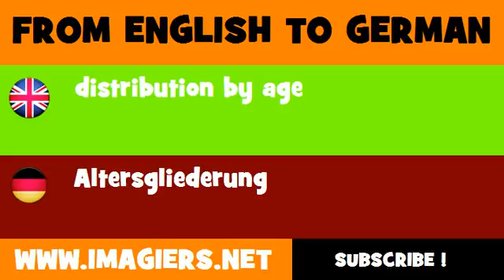DEUTSCH ENGLISCH = Altersgliederung